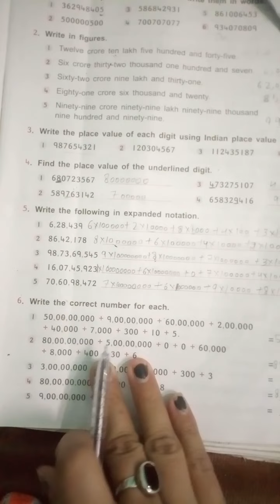Q6 expanded form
expanded form